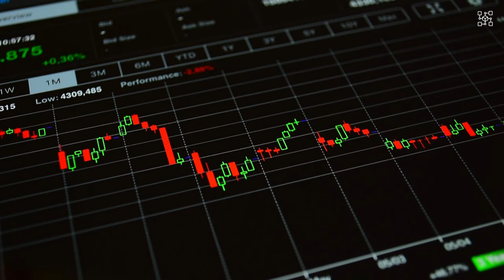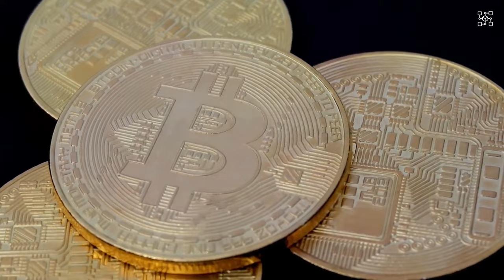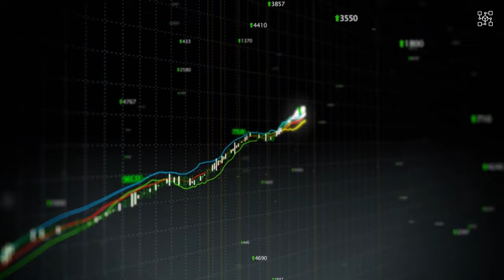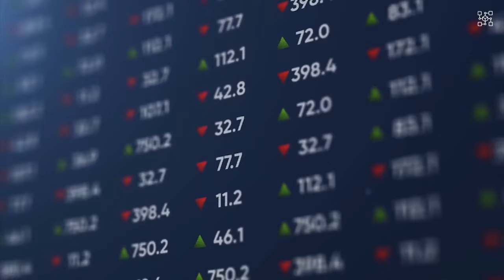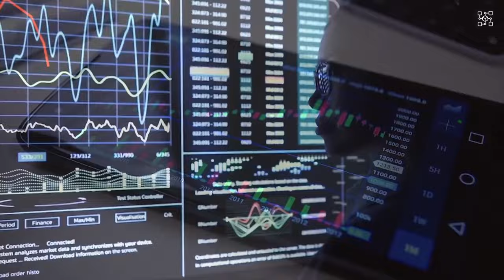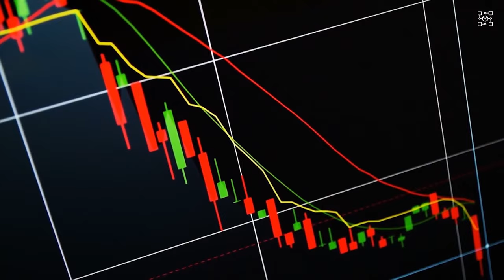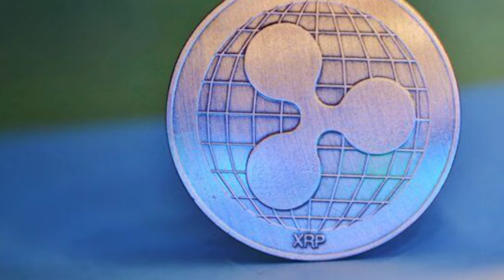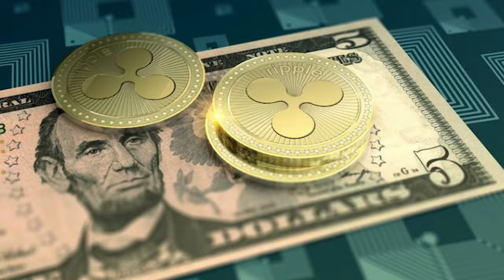XRP RIPPLE: 24 HOURS FROM HISTORIC EVENT!! (SHOCKING!) - RIPPLE XRP NEWS TODAY